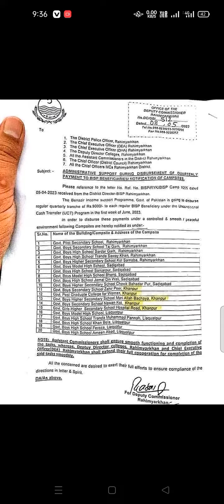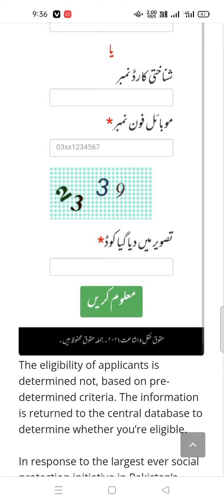BISP New update check online eligibility New payment 9000#shorts